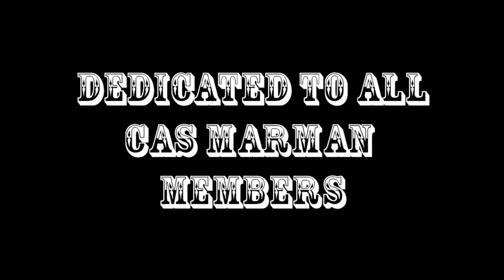POR UN PUÑADO DE PULPOS ( Underwater Spaghetti Western )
Era conocido en todo el Mar Mediterraneo. La sola pronunciación de su nombre hacía palidecer a sus adversarios, que sucumbían inexorablemente ante la punteria del letal pistolero ...